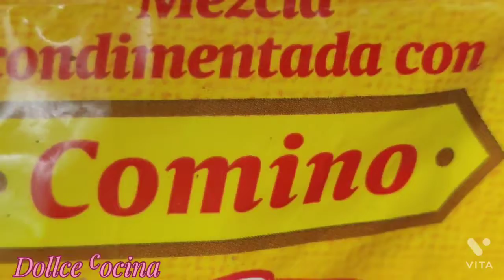COSTILLITAS AHUMADA AL ESTILO BBQ.